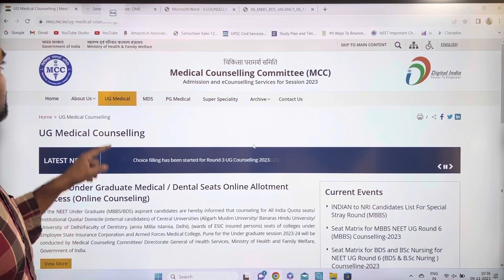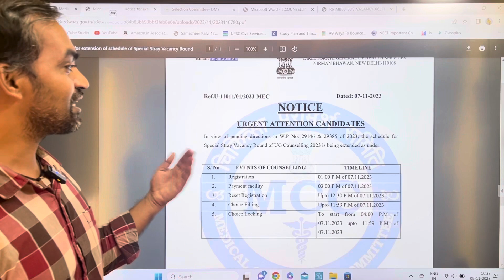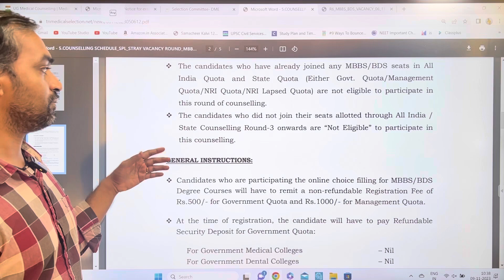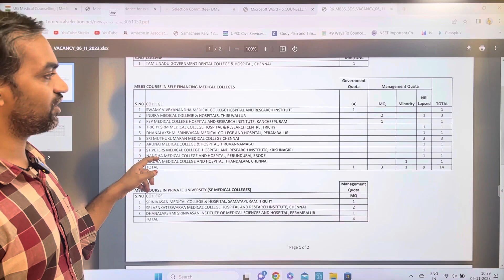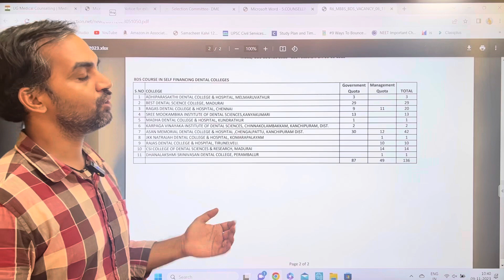Special stray vacancy round cut off 2023 | MCC 2023 | TN Medical 2023